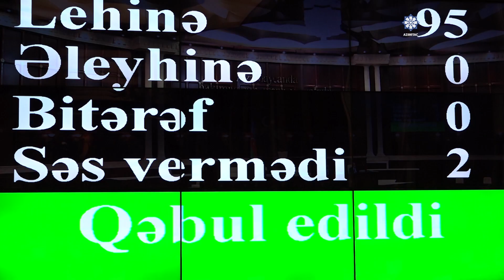Azərbaycan Türkiyədə 100 milyona şəhər tikəcək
Azərbaycan höküməti Türkiyənin Kaharamanmaraş vilayətinin bərpası üçün 100 milyon manat vəsait ayıracaq. Bu barədə qanun layihəsi Milli Məclisin bu gün keçirilən iclasında müzakirəyə çıxarılıb. Türkiyənin Kahramanmaraş vilayətində yaşayış binaları, ibtidai məktəb, uşaq bağçası və mədəniyyət mərkəzinin tikilməsi haqqında əməkdaşlıq sazişinin təsdiq edilməsi barədə qanun layihəsi I oxunuşda qəbul edilib.